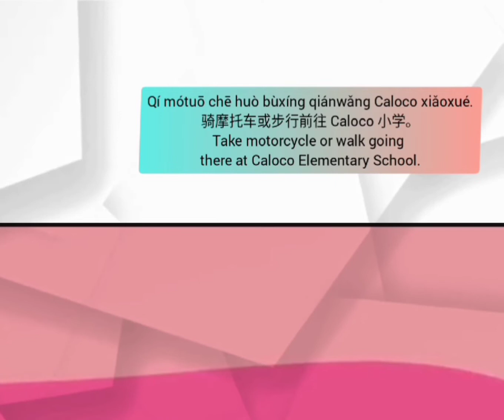Foreign language 1: Location and Direction in Mandarin Chinese